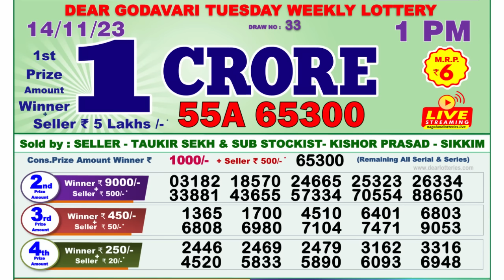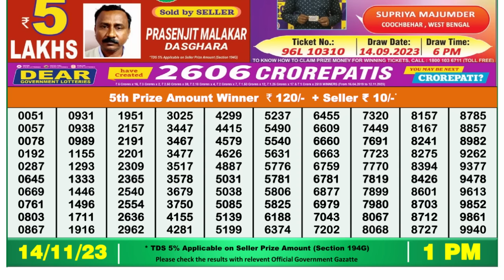Dear Lottery Sambad 1pm today 14.11.23 Nagaland State Lottery Result